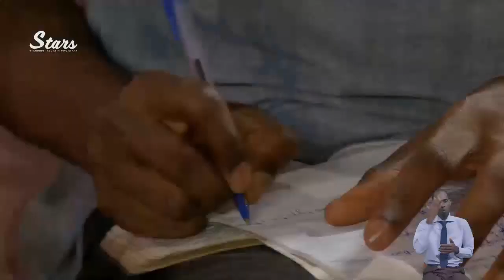Knowing Jesus and Experiencing Him in Life Pas W.F. Kumuyi